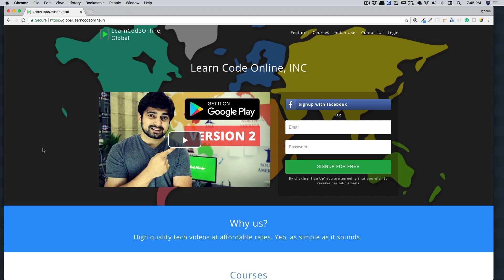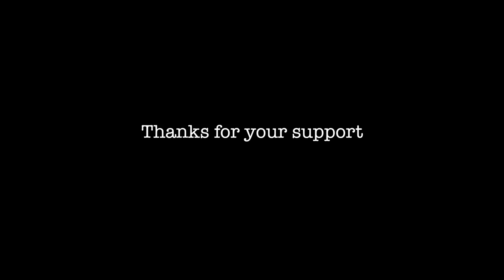LearnCodeOnline INC - we are international now